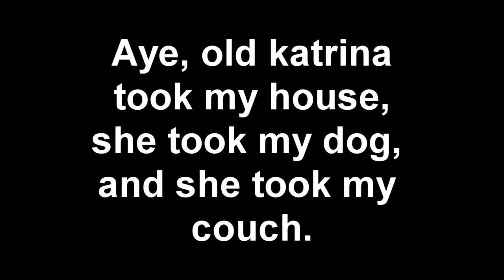Katrina - Official Lyrics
This was made by me and a friend of mine, just for the pure entertainment.